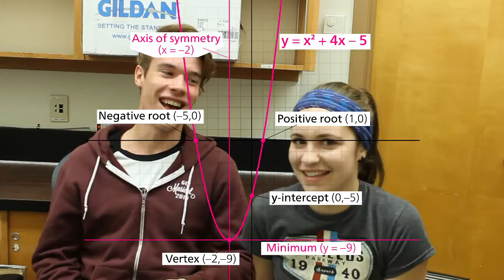Best Friend Tag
Watch us get to know each other better as we do the Best Friend Tag together!